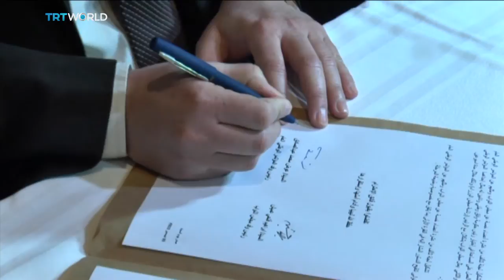Rival governments in Libya reach deal